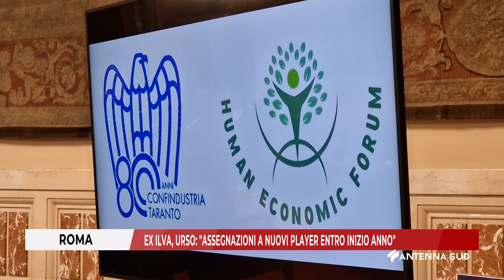26 SETTEMBRE 2024 ROMA EX ILVA, URSO DICE ASSEGNAZIONI A NUOVI PLAYER ENTRO INIZIO ANNO